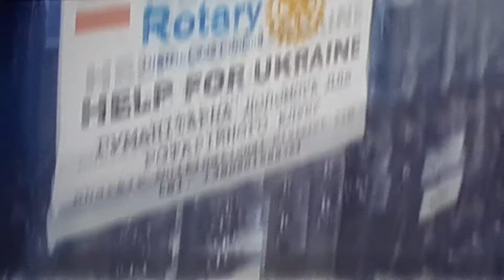Rotary mission and Vision . Dr Ntuba Thompson Akwo